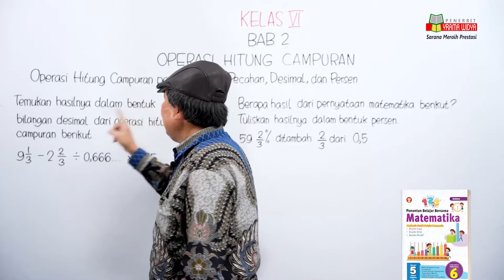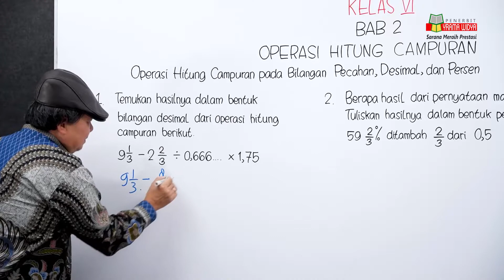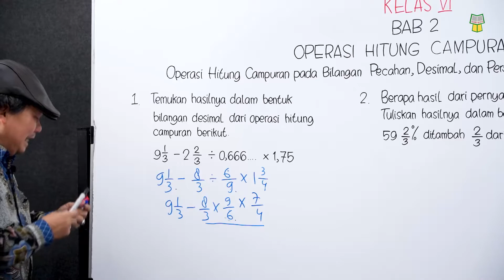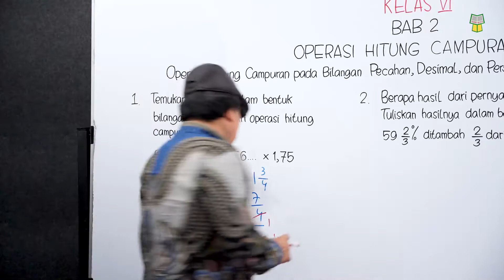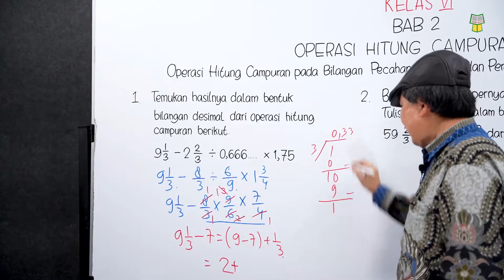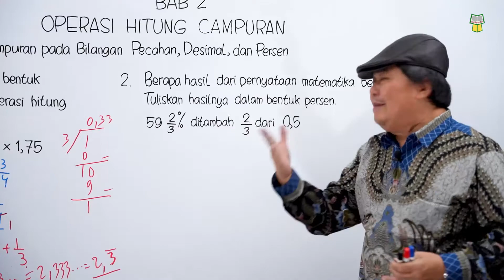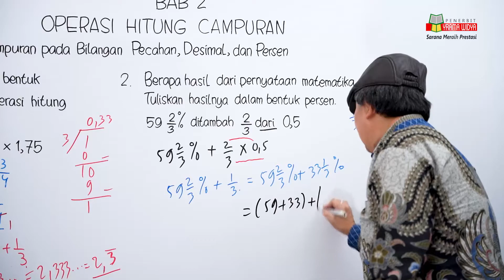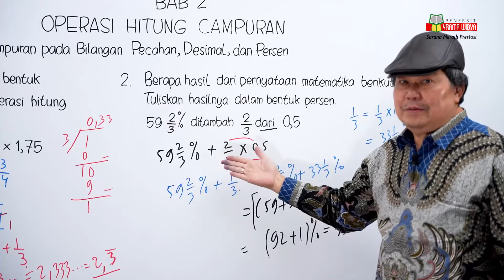Operasi Hitung Campuran Bilangan Pecahan Desimal | Matematika Kelas 6 | Bersama Pa Sukino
Bilangan Desimal adalah sistem bilangan yang menggunakan angka berbasis 10, yaitu 0,1,2,3,4,5,6,7,8,9. Bilangan desimal juga disebut dengan sistem bilangan seper sepuluh. Bilangan desimal lebih mudah digunakan saat melakukan perhitungan dengan komputer, sedangkan bentuk pecahan lebih mudah digunakan saat melakukan perhitungan manual.

Yrama Widya melayani produk School Books & Assesment Books (Penuntun Pelajaran Matematika SD/MI Kelas 4, Penuntun Pelajaran Matematika SD/MI Kelas 5, Penuntun Belajar Bersama Matematika SD/MI Kelas 6).

Buku ini disusun khusus untuk membantu siswa memiliki keterampilan berpikir Abad 21 dan berkarakter baik. Kalian bisa mendapatkan buku ini melalui Gramedia terdekat atau melalui Official Store Yrama Widya di e-commerce kesayangan kalian.